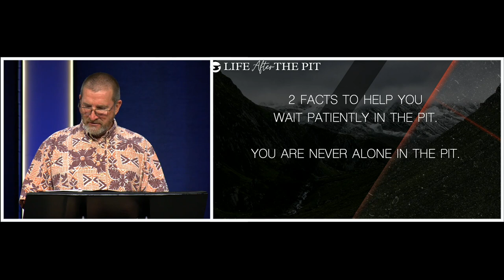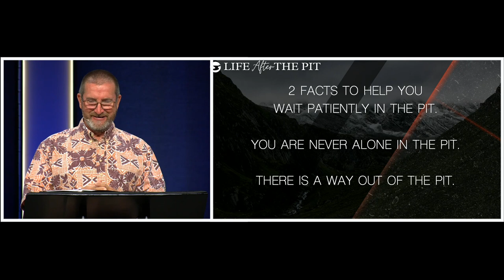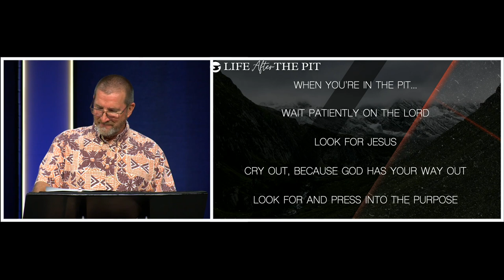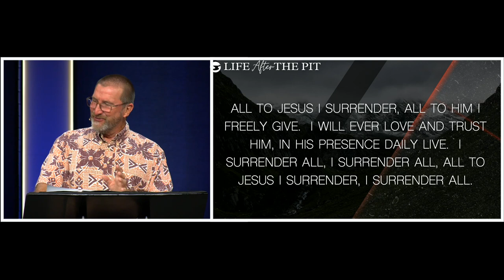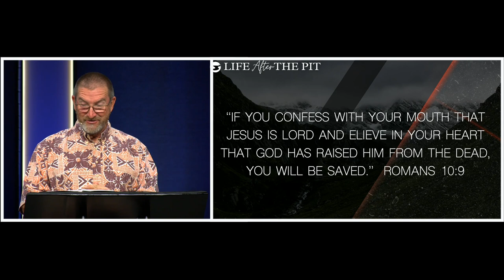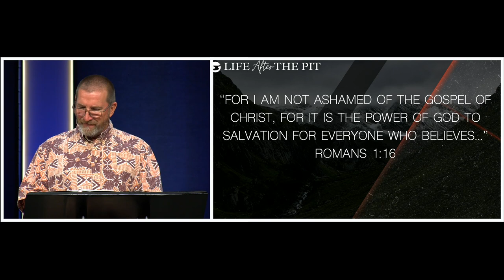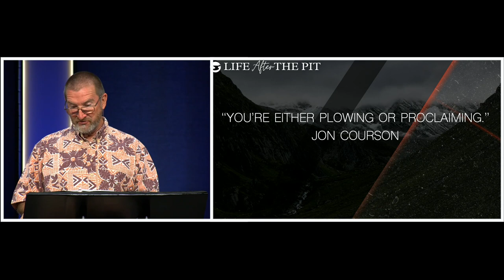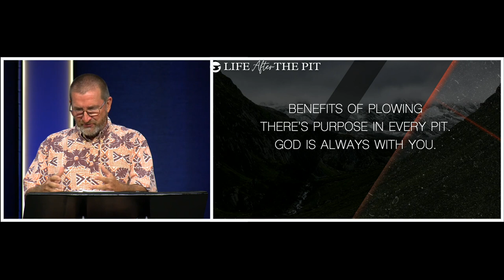LIFE AFTER THE PIT | Sermon by Joe Prestridge